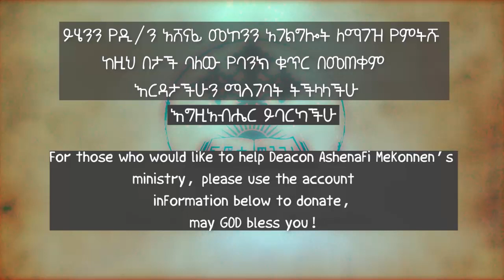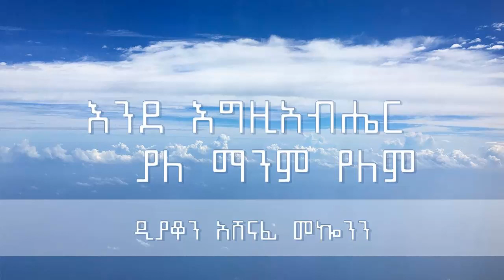እንደ እግዚአብሔር ያለ ማንም የለም ዲ/ን አሸናፊ መኮንን Ende Egziabher yale manem yelem Deacon Ashenafi Mekonnen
እንደ እግዚአብሔር ያለ ማንም የለም